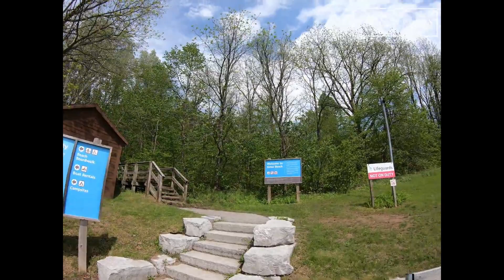Kelso Conservation Area, Milton |Sachith Vlogs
Ayubowan,
Kelso Conservation Area is located near Milton, Ontario on the Niagara Escarpment and is owned and operated by Conservation Halton. There is a little something for everyone here at Kelso. Not only is Kelso beautiful to visit (you should see how the escarpment changes in each season), but there is also so much to do: camping, picnicking, mountain biking, a ski hill, stand-up paddle boards, swimming, and even movies under the stars! You’re not bereft of choice when you visit Kelso Conservation Area.

නිවාඩු දවසක නිදහසේ කාලය ගතකරන්න නියම තැනක්